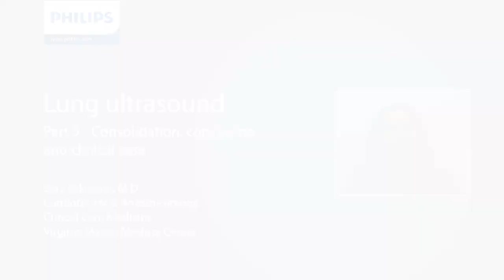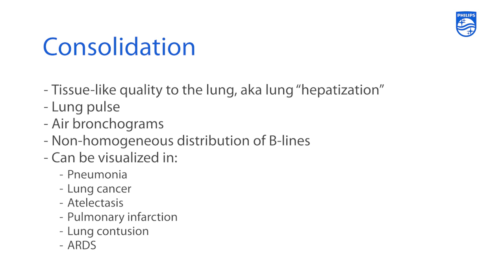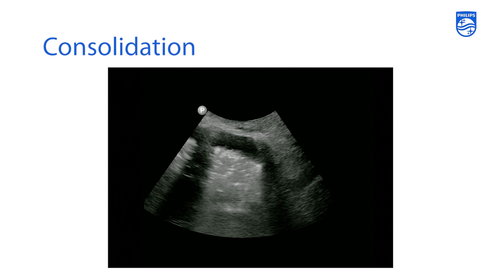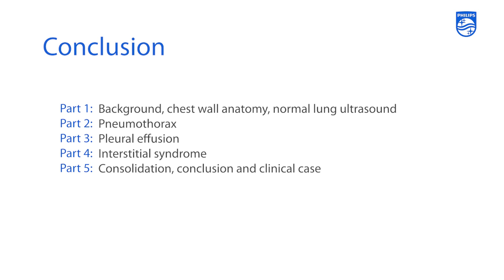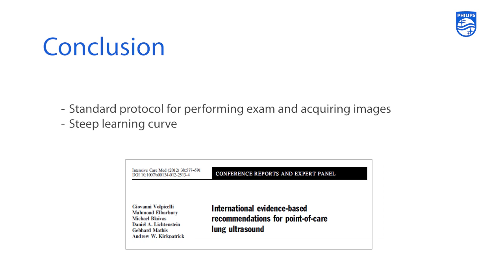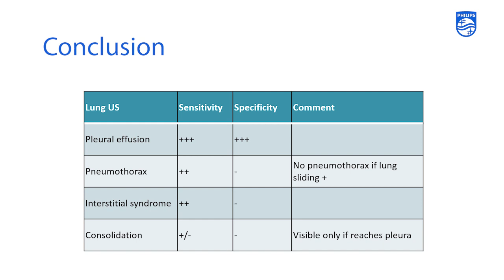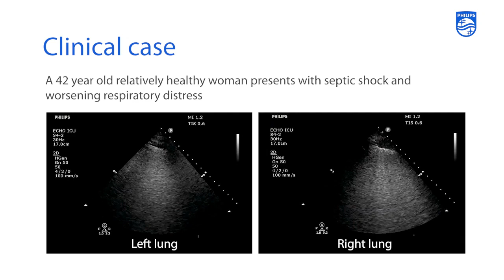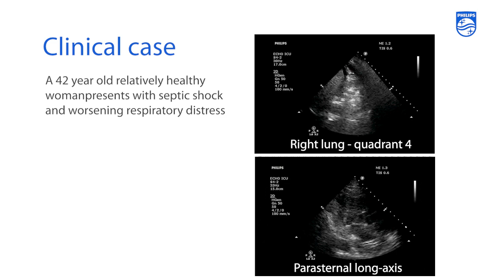Dr. Sara Nikravan: Lung ultrasound short-lecture series part 5: Consolidations & case study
Dr. Sara Nikravan "Lung ultrasound" short-lecture series.  In part 5 Dr. Nikravan covers the use of point of care lung ultrasound for the evaluation of consolidations.  She concludes with a review of topics covered in the lecture series and a case study.